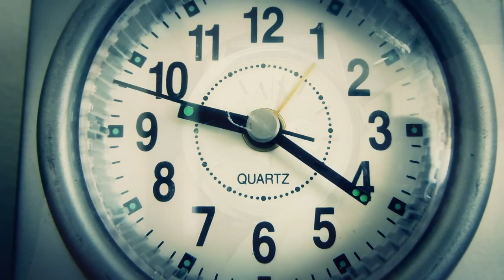El horario de invierno inicia este domingo 31 de octubre. ¡No olvides atrasar una hora tu reloj!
Para todos los que tenían la duda, el horario de invierno inicia ya este domingo 31 de octubre. ¡No vayas a olvidar atrasar una hora tu reloj!